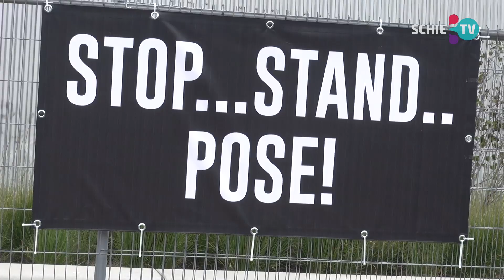SCHIE TV: Schiedams talent op het podium van Skillz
Op de Kloosterplaats vond zaterdag het tweede Skillz festival plaats, georganiseerd door de Cultuurfabriek Schiedam. 'Schiedam heeft heel veel talent maar had geen podium' zegt Martin Wijngaarden van de Cultuurfabriek.
Rapper Ceezzyy zit op het Lentiz Life college en is al op heel jonge leeftijd begonnen met rappen 'Eerst met vriendinnen, voor de lol, later besefte ik dat ik mijn gevoel kwijt kan in muziek'